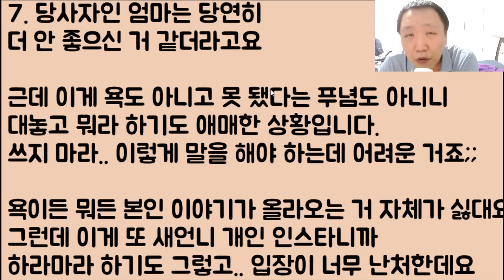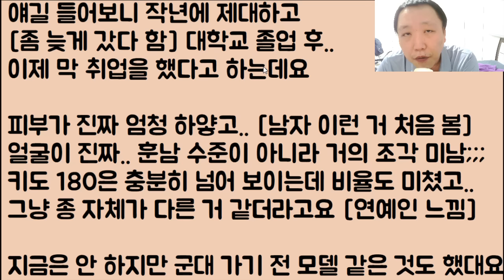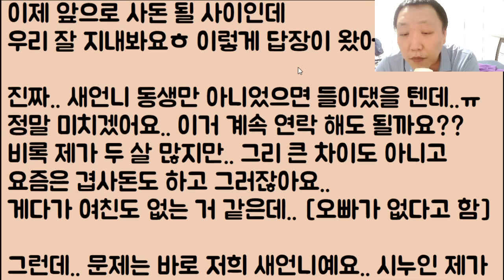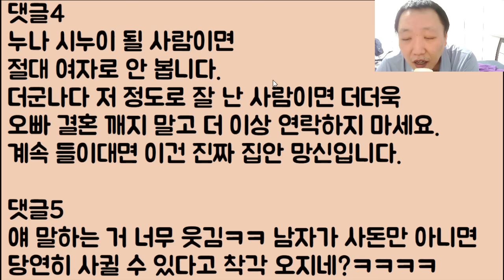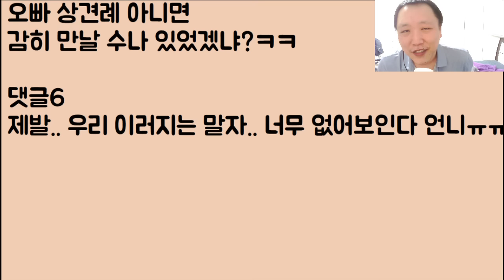[푸핰ㅋㅋㅋ🤣🤣] 새언니가 자기 인스타로 우리 엄마를 할미 꽃처럼 허리 굽은 할매라며 아예 대놓고 저격했는데 용서 못 해!! 반격기 좀 알려주세요